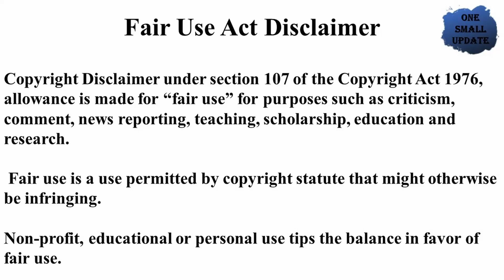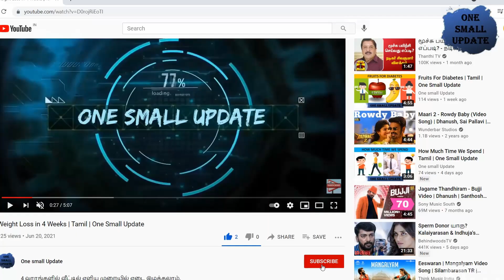5 DAMs உடைந்த சம்பவங்கள் ! | Disaster Facts | One Small Update | Facts in Tamil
One Small Update Channel will always with you to update the Facts in Tamil.
Copyright Inquirers:
We have invested lot of time and effort to raise this channel.

Note: We don't own some of Images/Clips shown in this video. Please note that all the media and content use in this video to educate & entertain people with valuable information.